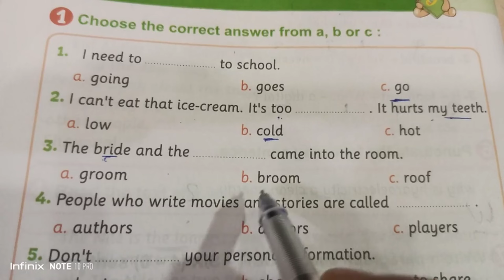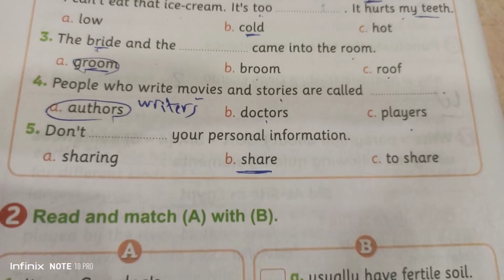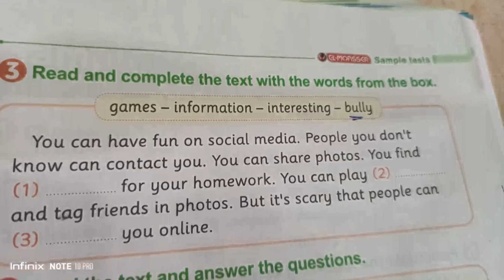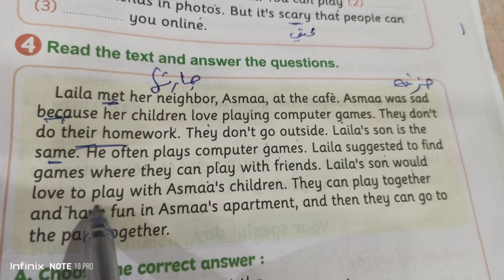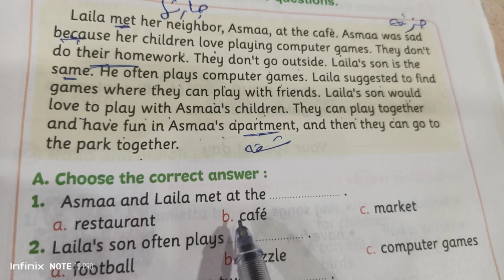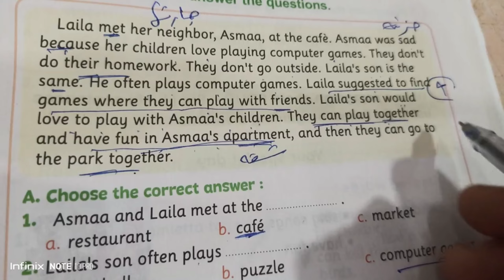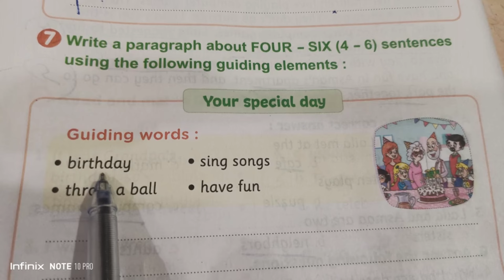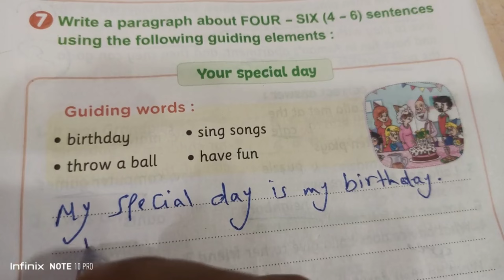إختبار 4 الصف الرابع الابتدائي معاصر مراجعه نهائيه تيرم ثانى